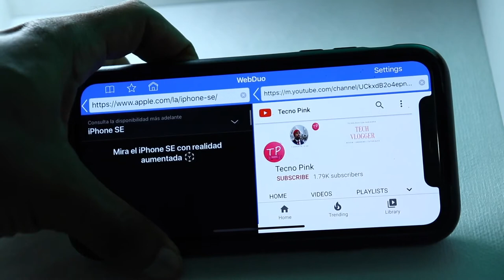Como VER DOS COSAS A LA VEZ EN IPHONE -❗️| (Nuevo trucos para iphone 2020)❗️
como ver dos cosas a la vez en iphone un nuevo trucos para iphone 2020 , aprenderás como ver dos pantallas a la vez en iphone y  tener la pantalla dividida en tu iphone. sea x , se, 8 plus o xr.

⛔-𝐀𝐏𝐏 -
WebDuo

⭕️- Si ves esto 📱 𝐂𝐎𝐌𝐄𝐍𝐓𝐀❗️VÍ el IPHONE ❗️tambien de que país eres y te hago Un MEGA Saludo en la Pantalla de Comunidad del Canal ! 😱